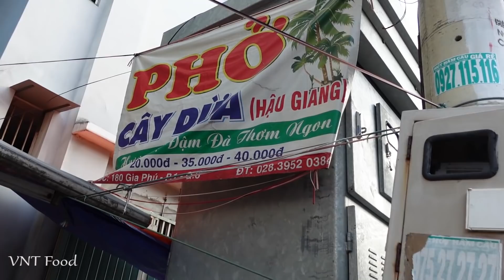Phở Cây Dừa chỉ bán vài tiếng 5 người bán không xuể ở Sài Gòn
Video Full: Phở Cây Dừa (Phở Hạnh Phúc) chỉ bán vài tiếng 5 người bán không xuể
Quán bán từ 6h - 12h.
🍎Địa chỉ:  180 Gia Phú, P.1, Q.6, Sài Gòn
🍎Giá: 45k (45,000 VNĐ) - Tái, gân, lưỡi, nạm, bò viên, gầu, phèo.